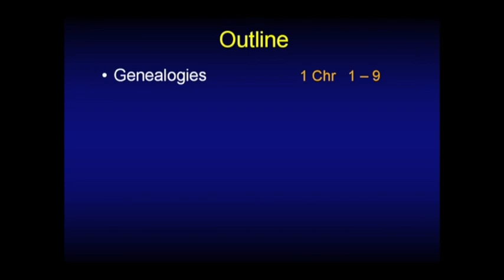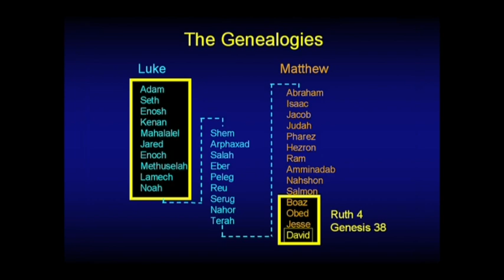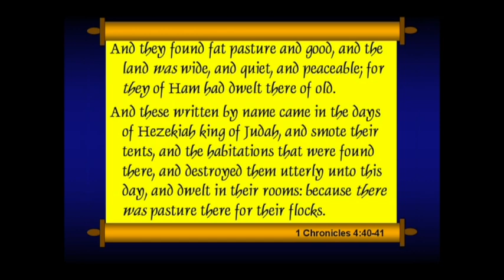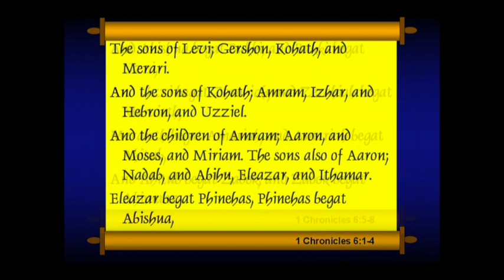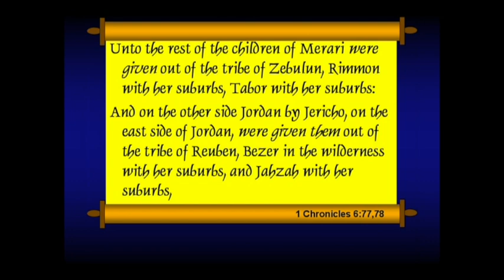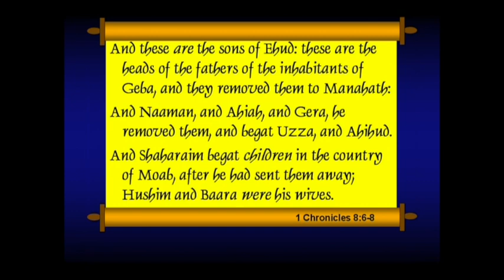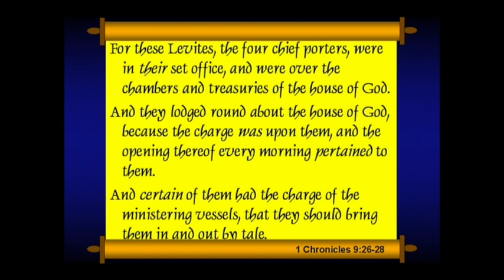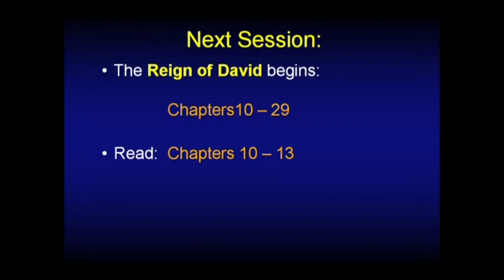Chuck Missler - 1 Chronicles (Session 2) Chapters 4-9